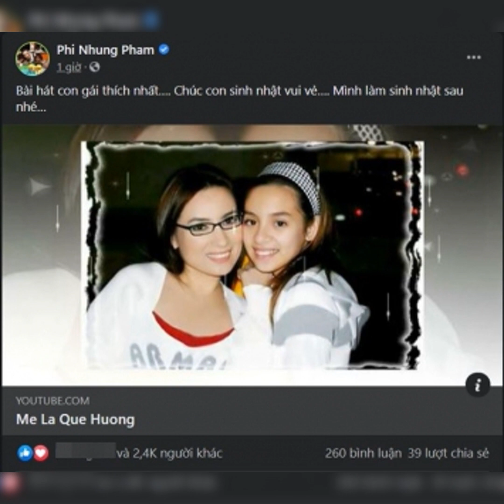Phi Nhung bất ngờ có những lời nhắn nhủ dành cho Hồ Văn Cường trong ngày lễ Vu Lan